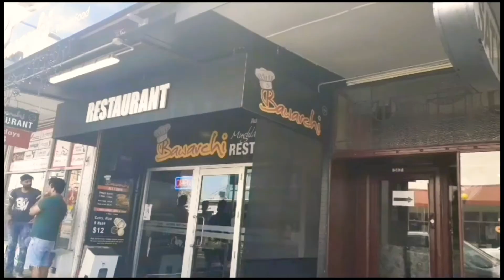অপূর্ব সৌন্দর্যের দেশ নিউজিল্যান্ড#Vlog